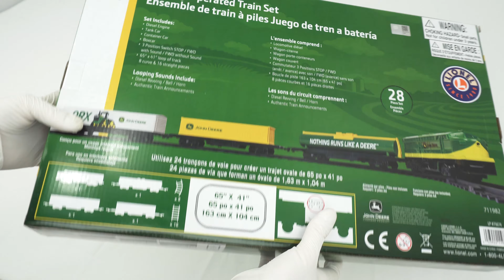Lionel John Deere Train Set Review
Full review unboxing and testing of Lionel John Deere Train Set. The price for this Lionel John Deere Train Set is about $35-65. This Train Set comes with a lot of quality train tracks.

Lionel John Deere Train Set
AmazonBasics AA 1.5v Batteries

On Amazon's website, this train set is listed as: "Lionel John Deere, Miniature Battery-Powered Model Train Set, Ready to Play w/Remote".